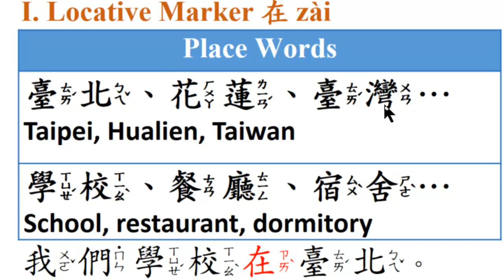4.Place words 1:臺北、花蓮、臺灣Taipei, Hualien, Taiwan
4.Place words 1:臺北、花蓮、臺灣Taipei, Hualien, Taiwan